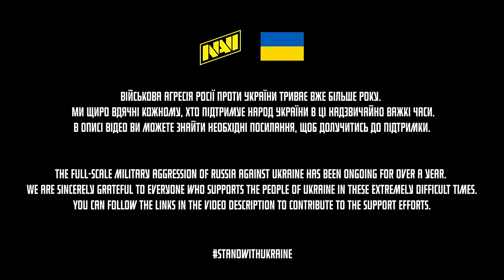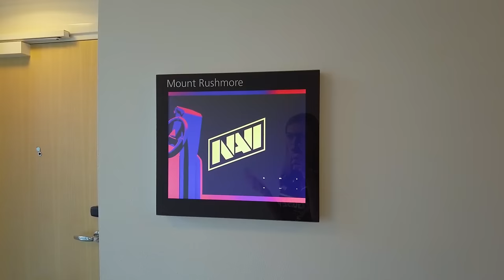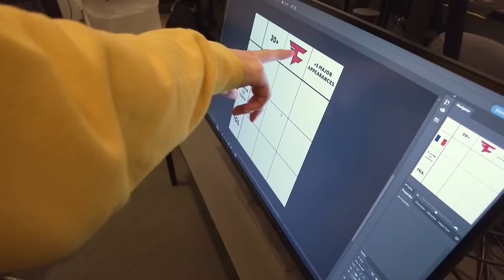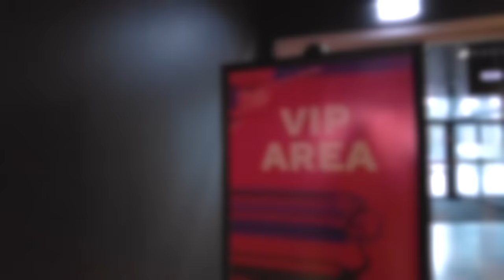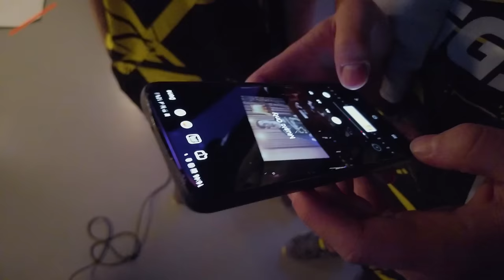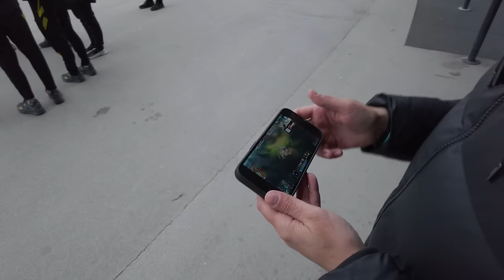Match Opener vs Cloud9 | NAVI BLAST Fall Final VLOG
For those who require ergonomic support and visual flair, look no further than the BACKFORCE NAVI ONE gaming chairs. These chairs are the perfect match for long gaming marathons. The standout design feature is a yellow line that meanders through the fabric on the sides of the chair, representing the beat of the game. Each chair has a distinct pattern, making it unique.

Для тех, кто нуждается в эргономичной поддержке и ярком дизайне, мы представляем игровые кресла BACKFORCE NAVI ONE. Они идеально подойдут для длительных игровых марафонов. Главной особенностью дизайна является Yellow Line, проходящий по ткани на боковых сторонах кресла и символизирующий ритм игры. Каждое кресло имеет свой уникальный узор, что делает его особенным. Закажи свое кресло уже сейчас

Для тих, хто потребує ергономічної підтримки та яскравого дизайну, ми представляємо ігрові крісла BACKFORCE NAVI ONE. Вони ідеально підійдуть для тривалих ігрових марафонів. Головною особливістю дизайну є Yellow Line, що проходить по тканині на боках крісла та символізує ритм гри. Кожне крісло має унікальний візерунок, що робить його особливим. Замовляй своє крісло вже зараз

Surprise! In addition to raffling off 10 sports bottles among the players who win 20 matches in NAVI Clan, we will raffle off 2 NAVI backpacks among those who win 50!

There is still time left until the end of September, so don't delay

Сюрприз! Окрім розіграшу 10х спортивних пляшок серед гравців які виграють 20 матчів в NAVI Clan, ми розіграємо 2х рюкзаки NAVI серед тих кто виграє 50!

NAVI CS2 roster:
Ihor "w0nderful" Zhdanov
Valeriy "b1t" Vakhovskyi
Aleksi "Aleksib" Virolainen
Justinas "jL" Lekavicius
Mihai "iM" Ivan